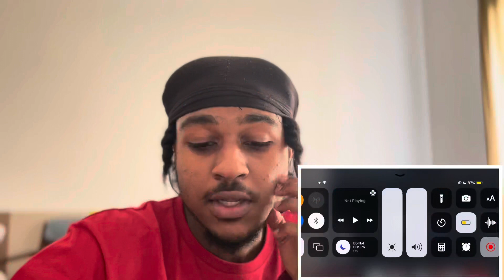FIRST TIME EVER WATCHING RUGBY | Funny Rugby - Epic Fails & Hilarious Moments | REACTION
My first time ever watching rugby | Funny Rugby - Epic Fails  & Hilarious Moments